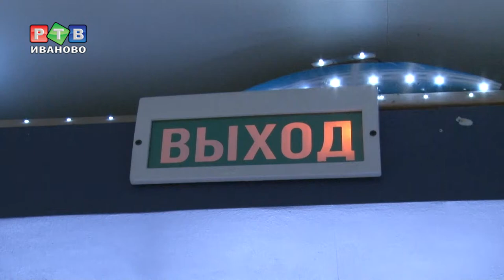"Лодзь" освободили за три минуты